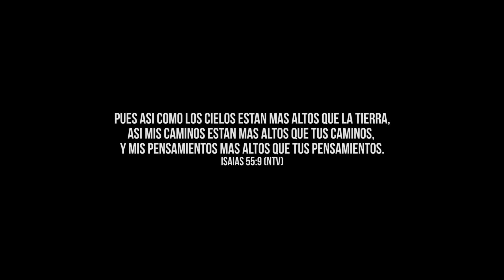Apóstoles del Rap Feat Yoshi Parayal y Chico Cruz - Dicen Que Son Calle (Video Oficial)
Este es el video oficial de la canción "Dicen que son Calle" interpretada por Apóstoles Del Rap, Yoshi Parayal y Chico el Pampano que será parte de nuestro nuevo disco "La función debe continuar".